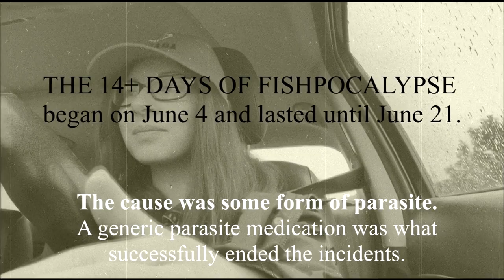THE 14+ DAYS OF FISHPOCALYPSE | STORYTIME?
Today I tell you the bizarre story of how my fish started dying and their bodies disappeared.

and how it all was because of some random microscopic worm.

New Video Once A Week